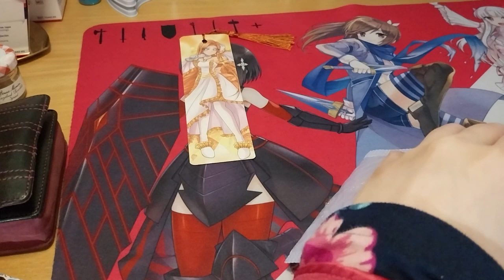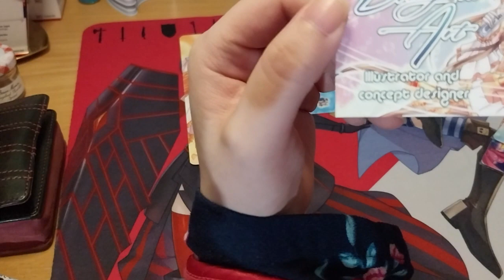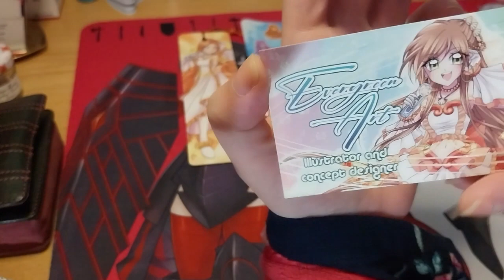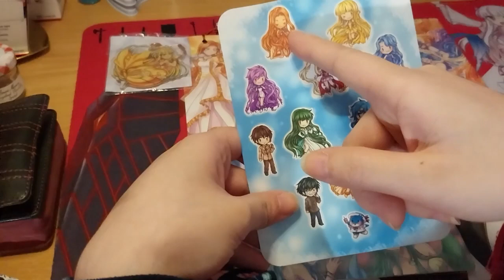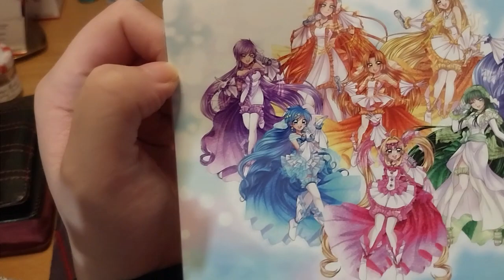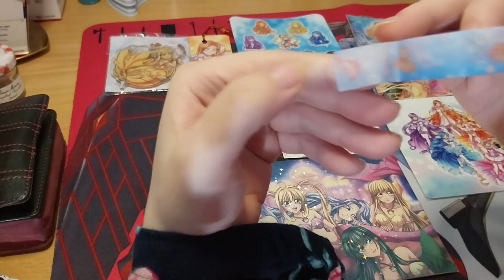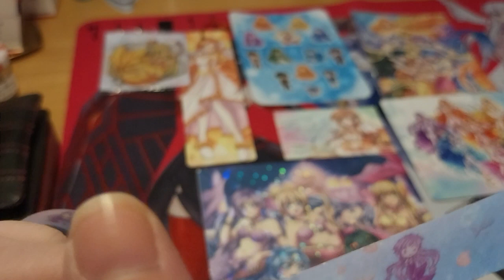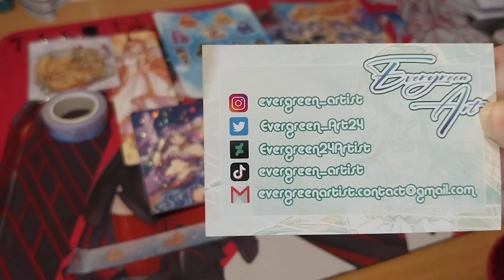Mermaid Melody Fanart Merch! ~ evergreen_art.shop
Opening of: Mermaid Melody Fanart Merch! ~ evergreen_art.shop

Arteza
£5 off their first order of £60+